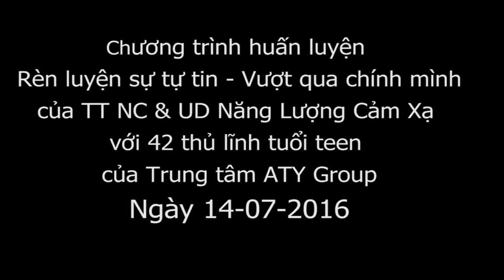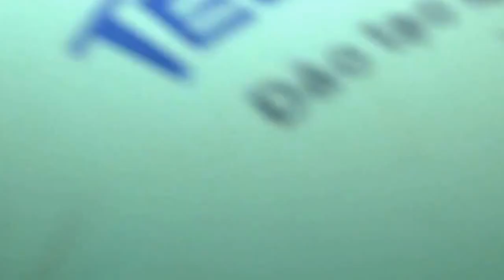Cảm Xạ - Huấn luyện vượt qua chính mình - đi lửa chiến thắng nỗi sợ hãi